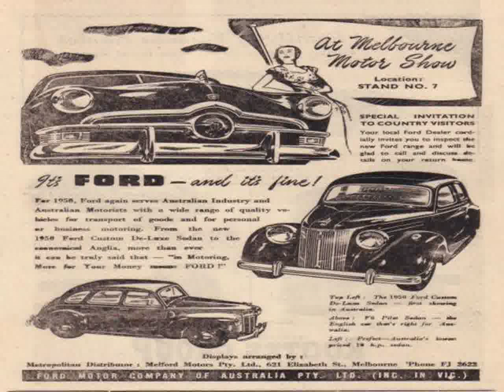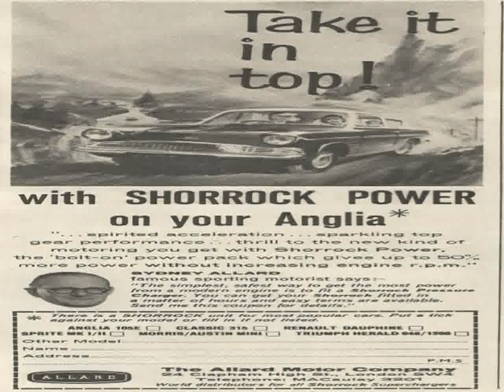Ford Anglia Models in US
Video material about Ford Anglia Models in US taken from flickr.